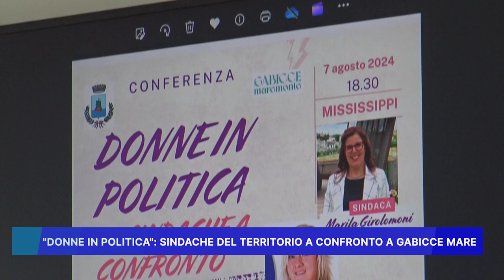DONNE IN POLITICA: SINDACHE DEL TERRITORIO A CONFRONTO A GABICCE MARE